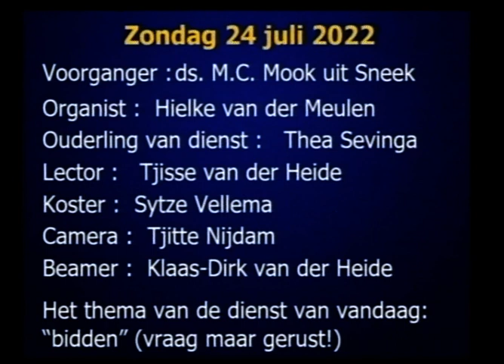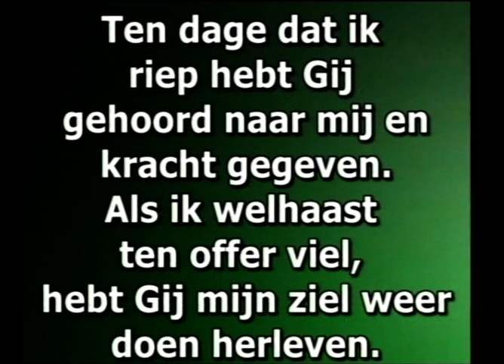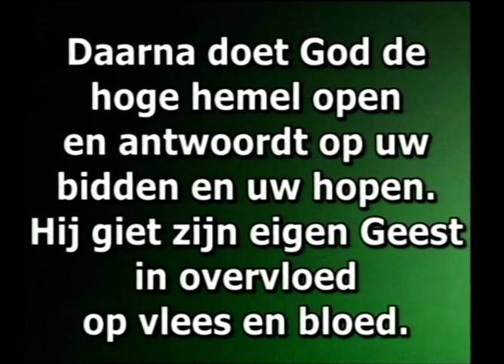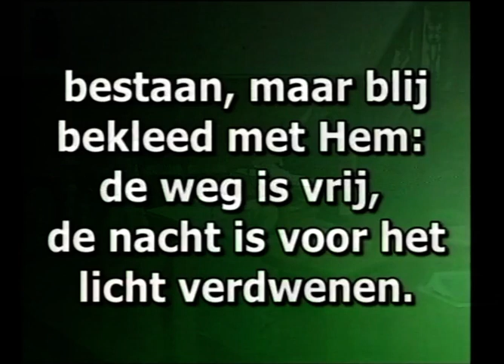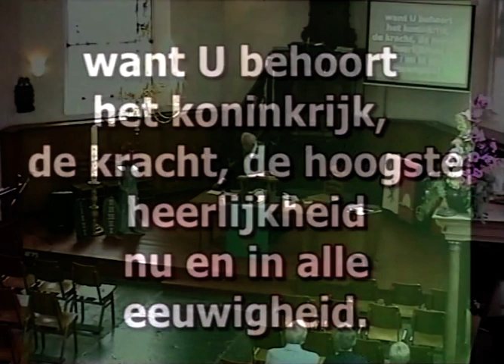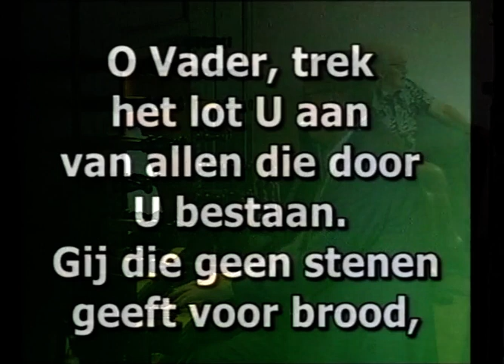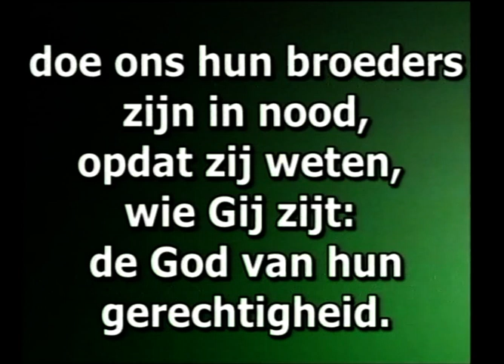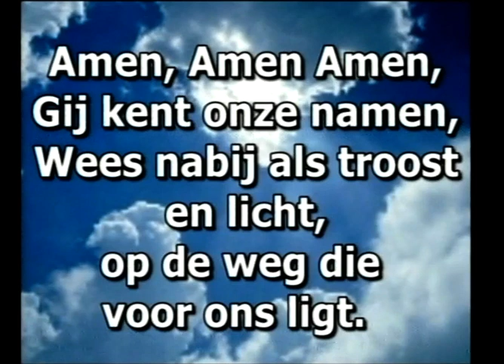terptsjerke PG Akkrum 24 juli 22 met Ds Mook